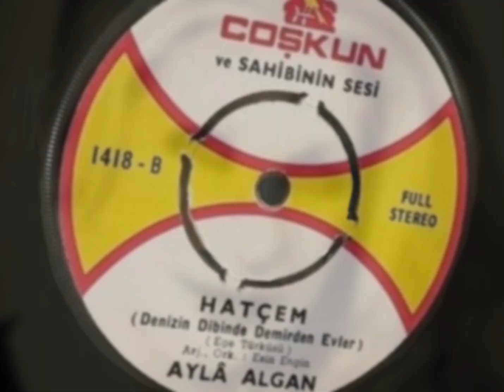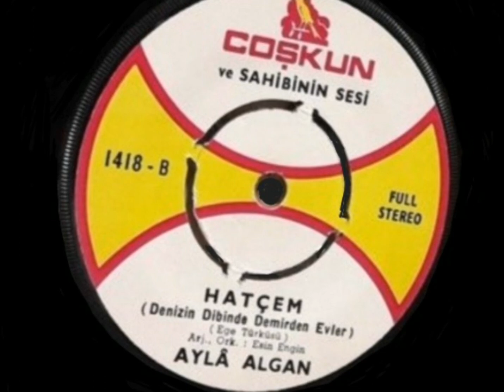Ayla Algan...Hatçem (45 lik Plak)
Albüm : Zühtü / Hatçem
Aranjör ve Orkestra : Esin Engin
Yapım Yılı : 1977
Firma : Coşkun Plak - 1418 (45 lik)